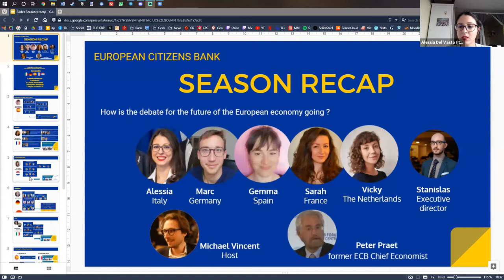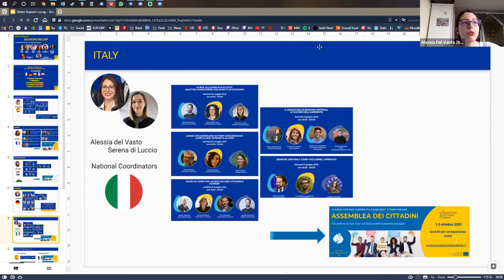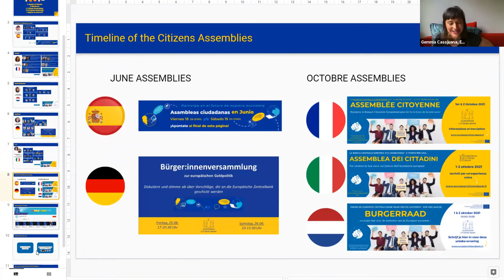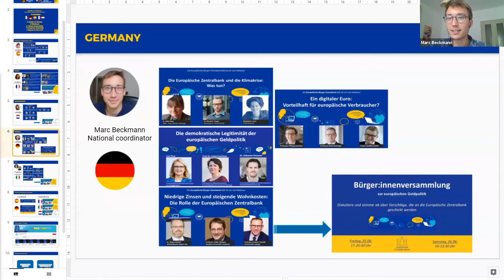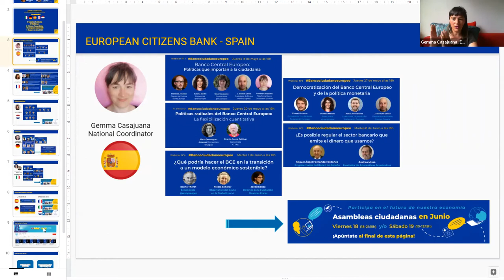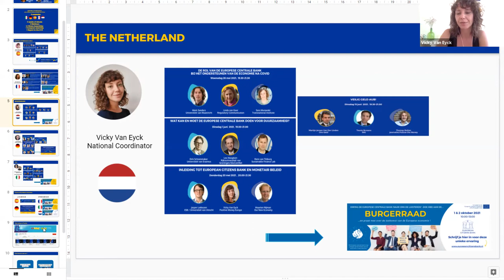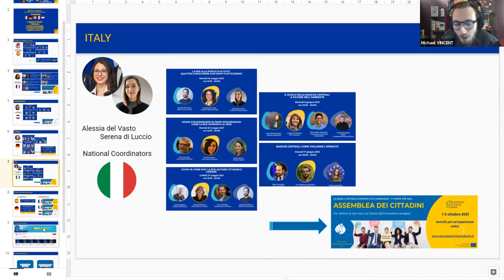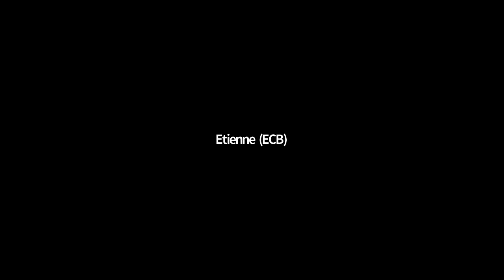European Citizens Bank - Season's Recap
The team of the European Citizens Bank discusses the ongoing debates that are taking place in Italy, the Netherlands, Spain, Germany and France !

With special guest: former ECB's Chief Economist Peter Praet.

What do the citizens propose to make the ECB be 𝗼𝘂𝗿 European Citizens Bank?
When are the national assemblies taking place?
All together, we make a sum up our this amazing adventure!

Chaired by Michael Vincent, our partner and President of the French NGO Greentervention.